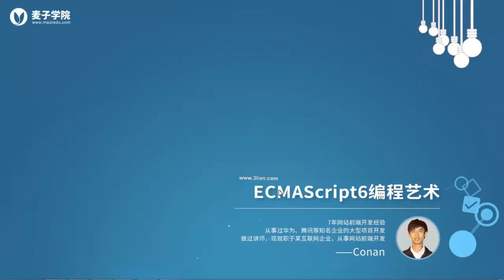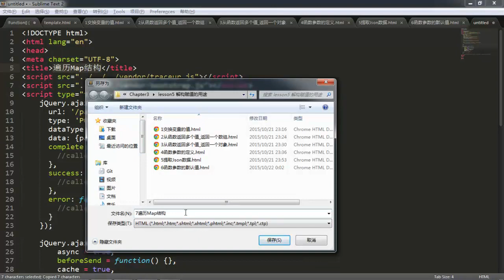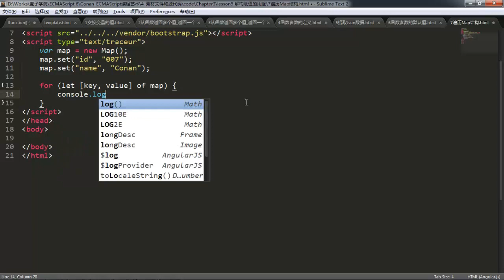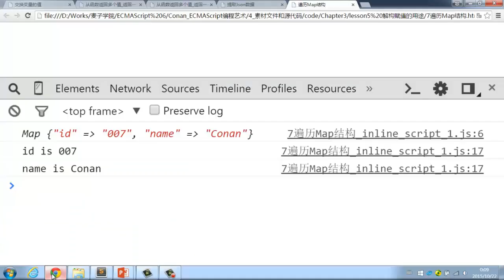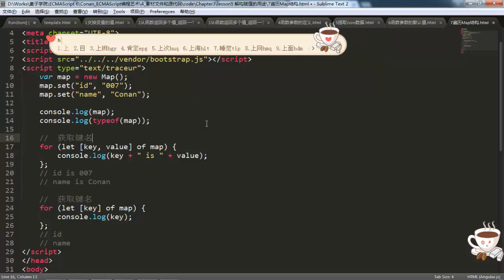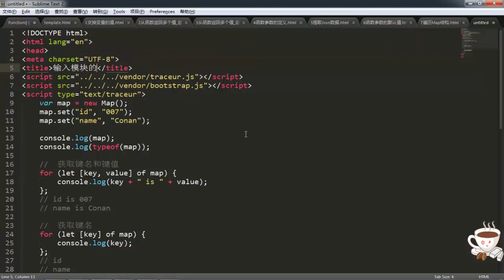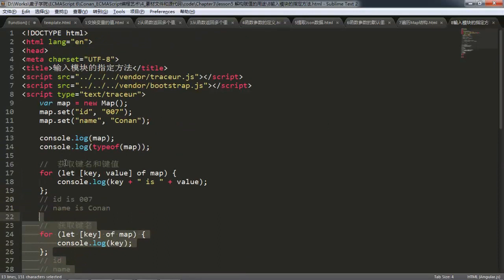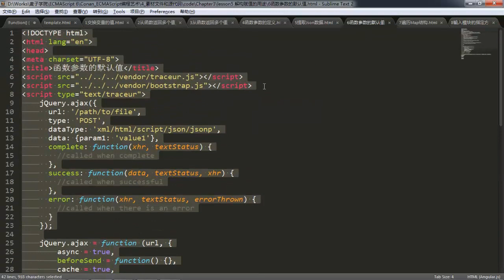ECMAScript6编程艺术-27.遍历Map解构、输入模块的指定方法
ES6中包含了许多新的语言特性，它们将使JS变得更加强大，更富表现力。接下来，我们将一一深入了解它们。